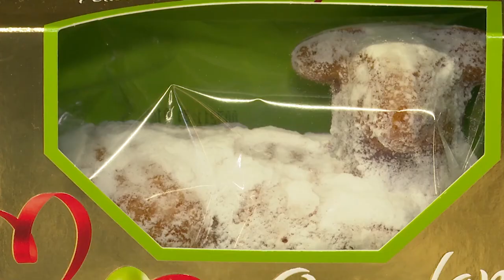Cum alegem produsele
Au mai rămas zile numărate până la sărbătoare Învierii, iar oamenii își fac plinul de produse alimentare pentru masa de Paște. Specialiștii atenționează că acestea trebuie cumpărate cu mare atenție, doar din locuri autorizate, pentru a evita surprizele neplăcute, ca toxiinfecțiile alimentare. De ce trebuie ținem cont atunci când alegem carnea, ouăle și cozonacii, pentru ca să avem o masă de Paște sănătoasă și delicioasă, vedeți în reportajul ce urmează.